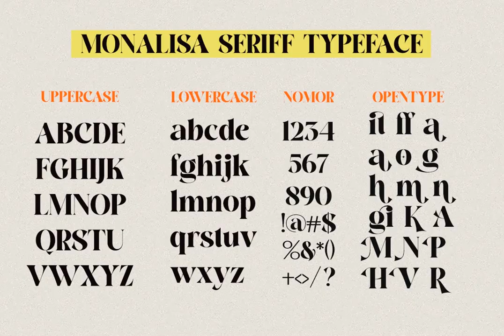Monalisa Serif Font Download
Download Monalisa Serif Font

Indulge in the artistry of typography with our latest video feature - Monalisa Serif Font, a decorative paragon of design, published by the remarkable creatives at Gatype. Available for download at YouWorkForThem

Monalisa Serif is not your ordinary typeface. With its ornate detailing and sophisticated flair, it evokes a sense of nostalgia, while extending its relevance to contemporary design settings. A splendid blend of classic and modern elements, it adds a touch of elegance - a refined aesthetic to your creative canvas. Celebrate the magic of the Serif family, with our Monalisa Serif, perfect for those looking for an outpouring of style and precision.

Ideal for a magazine layout, display, or any decorative purpose, Monalisa Serif will introduce an ambience of class, distinctive to your work. A tryst with this font is a nod towards a mastery of design that transcends the ordinary, charting unconventional terrains in the realm of typography.

Come, partake in the visual feast. Make a statement, make your work speak volumes with Monalisa Serif.